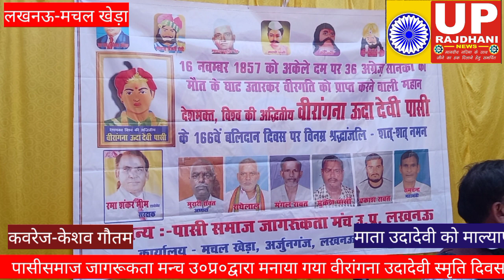अर्जुनगंज से पासीसमाज जागरूकता मन्च द्वारा पासीसमाज को जगाने की क्रान्ति सुरू,अब नहीं सहेगा अपमान,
क्रान्ति अब हो के रहेगी,झण्डे से और डण्डे से भी-मुरारी रावत,